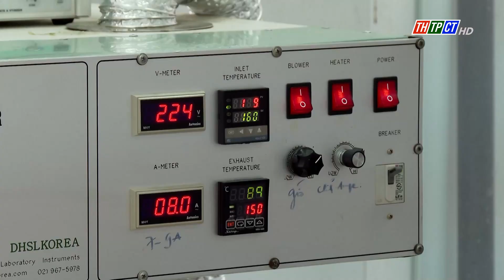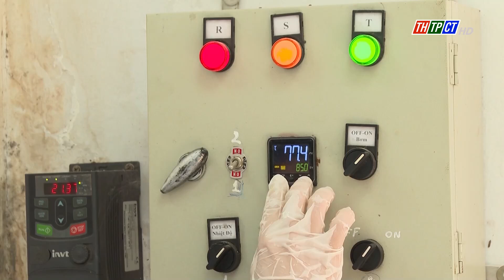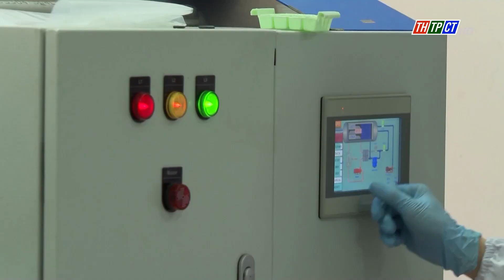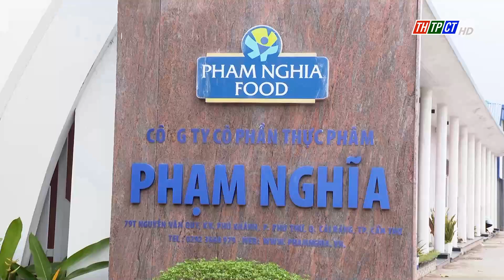Đẩy mạnh phát triển sản phẩm giá trị gia tăng| Cần Thơ TV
Thời gian qua, Chi ủy, Ban Giám đốc Vườn ươm Công nghệ Công nghiệp Việt Nam - Hàn Quốc tại thành phố Cần Thơ luôn quan tâm công tác xây dựng Đảng gắn với thực hiện có hiệu quả Kết luận 01 của Bộ Chính trị về tiếp tục thực hiện Chỉ thị số 05 "Về đẩy mạnh học tập và làm theo tư tưởng, đạo đức, phong cách Hồ Chí Minh".